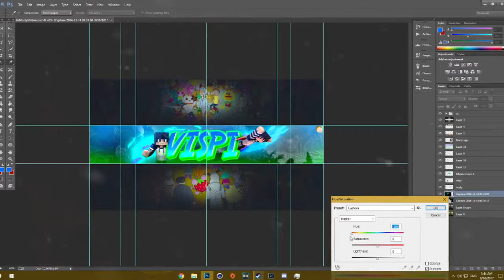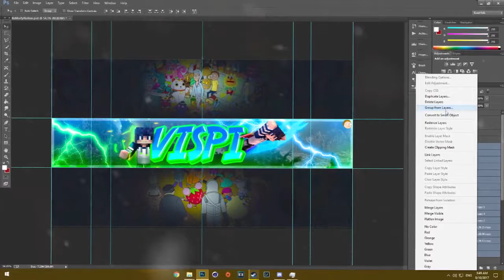Speed Art #8 [ Banner Para VISPI_YT ] Banner Paid ( Hago Banner Gratis y de Paga ) 20likes?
Intro Gratis:
500+ Subs
PROMO

Outro Gratis:
600+ Subs
PROMO

Banner Gratis:
400+ Subs
PROMO